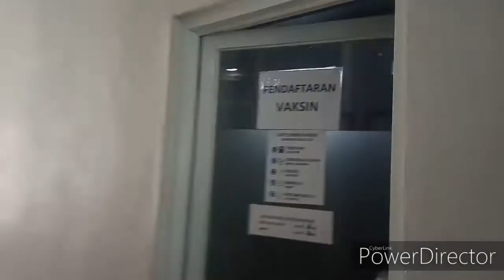Cara pasang ac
Cara pasang ac dengan mudah